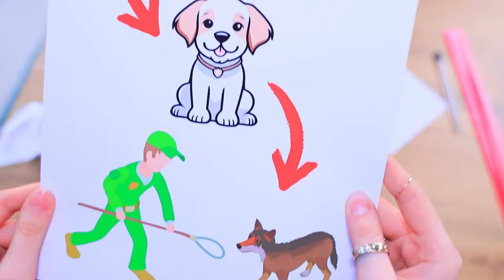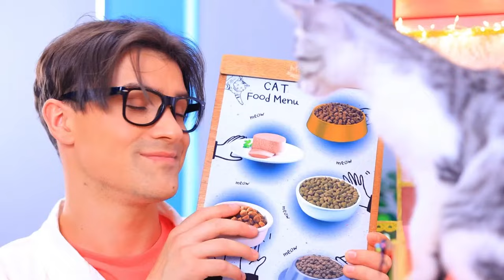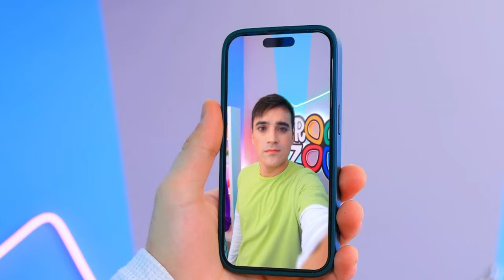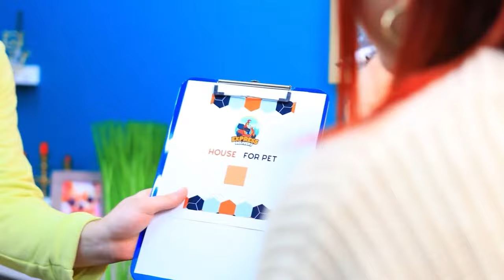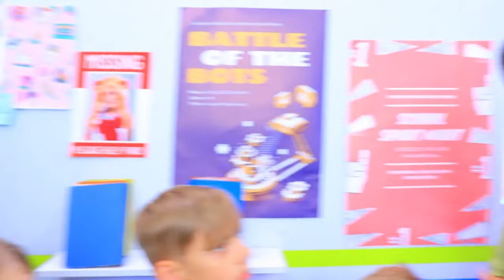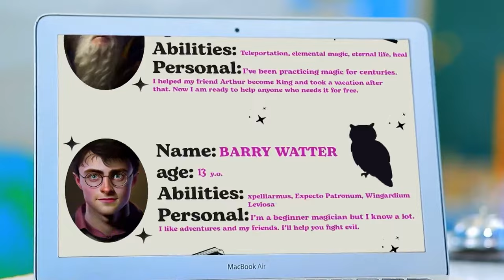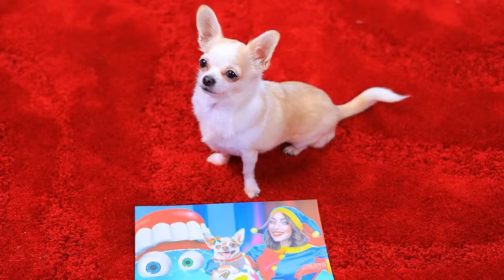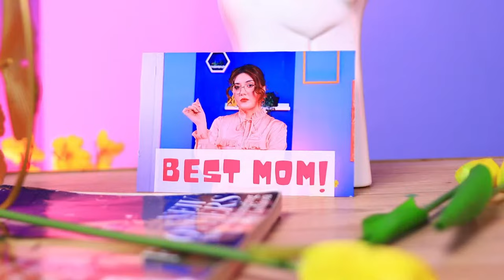Pet Rescue in Hospital! Fantastic Pet Hacks, Funny Moments by Troom Zoo!